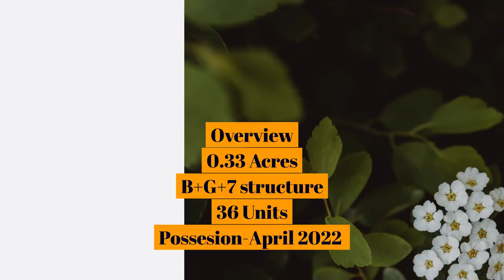White Lotus Ohana Richmond Road Call @ 9880269695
About White Lotus Ohana
Ohana is a Hawaiian word that refers to a community that feels like family. This property has 15 signature luxury apartments in Bangalore’s Richmond Town.

The property is designed by award-winning architects who bring together sophisticated design and premium in-house facilities to provide the very best of luxury living.

Ohana is situated in a serene part of Bangalore’s Richmond Town, neighboring some of the city’s most recognizable landmarks such as the Ritz Carlton, Chinnaswamy Stadium, and Bangalore Club. The property is also only a short distance away from prominent localities like MG Road, Koramangala, and Indiranagar.